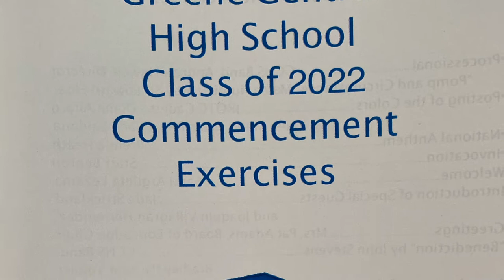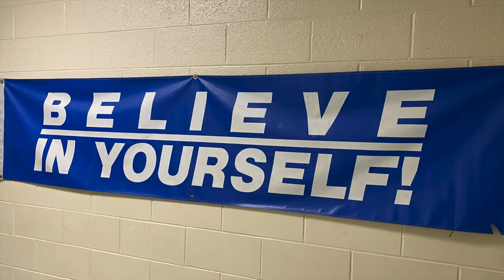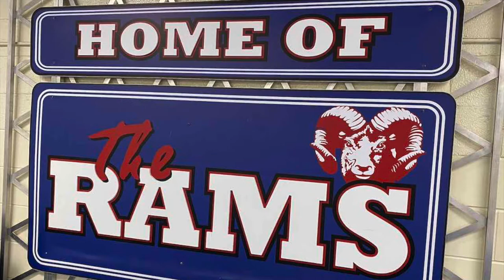Greene Central High School Class of 2022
This video celebrates the Greene Central High Graduating Class of 2022.

"Oh, the Places You'll Go!" by Dr. Suess as read by Storytime with Miss Jeannie on YouTube